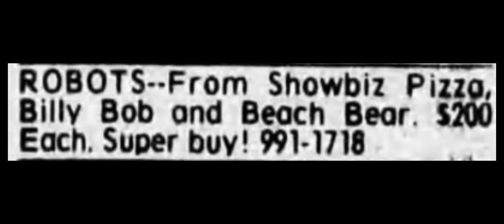all photos of cec St charles mo